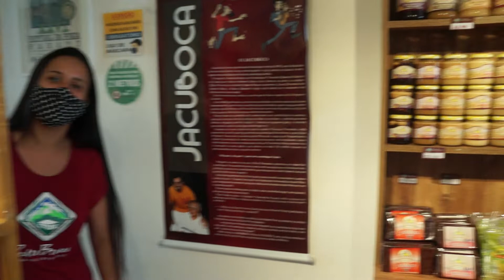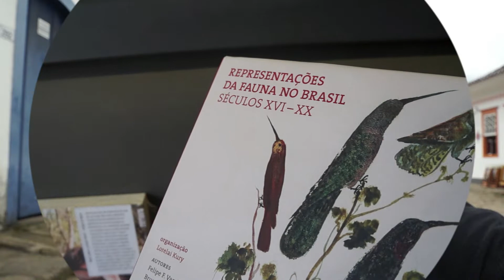Centro histórico de paraty com criança - Fomos atendidos pelo Mozart - Vlog viagem em família ✈️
Nesse vídeo, compartilho com vocês nossa experiência no centro histórico de paraty. Fomos atendidos pelo Mozart no restaurante borogodó, e conhecemos diversas lojas famosas.

Paraty é o passeio ideal para fazer com criança e com a família